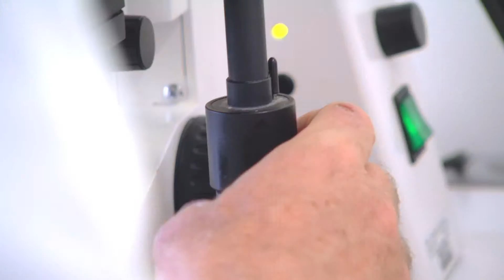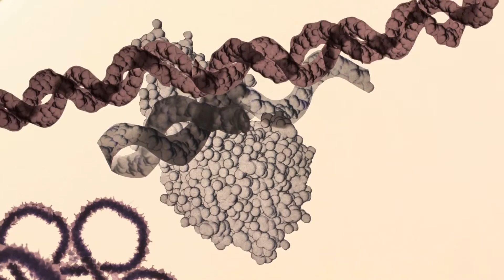Cell therapy with CRISPR/Cas?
An interview with Hubert Serve, University Hospital Frankfurt